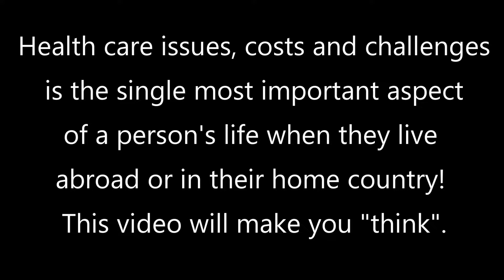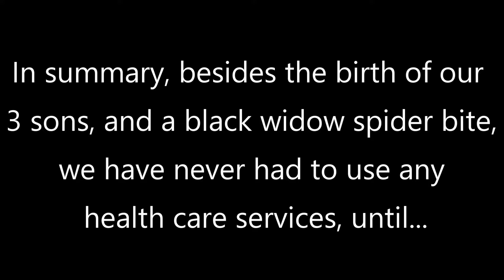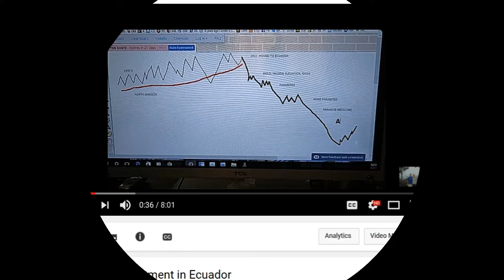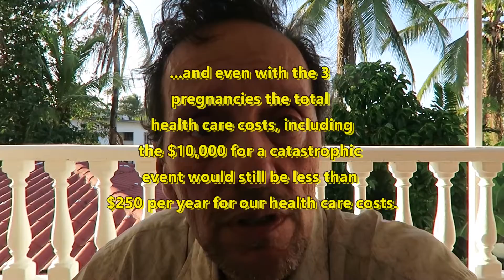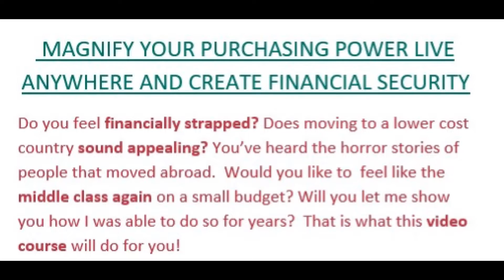Our Lifestyle Choices and Healthcare –This Video Will Make You Think!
Our Lifestyle Choices and Healthcare –This Video Will Make You Think! Just another perspective on a very important subject for many people in this life. Frank and Angie's videos provide real life reports, insights and entertainment about everything traveling and living abroad in Ecuador, Panama and Beyond!  Our mission is to show you "what it's really like to live abroad" without any agendas!